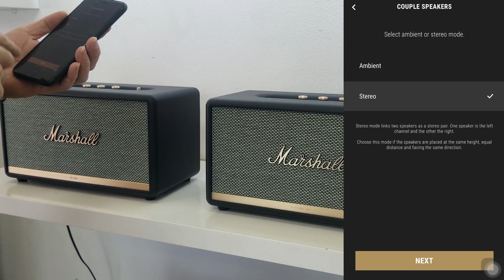Hướng dẫn ghép đôi 2 loa Marshall Stanmore 2 Stereo Pair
Các bạn cũng có thể áp dụng cho loa Marshall Acton 2 và Marshall Woburn 2
Các bạn có thể trải nghiệm sản phẩm trực tiếp tại các showroom của Điện tử Linh Anh
+ 99 Hồ Ba Mẫu, Lê Duẩn, Đống Đa, Hà Nội